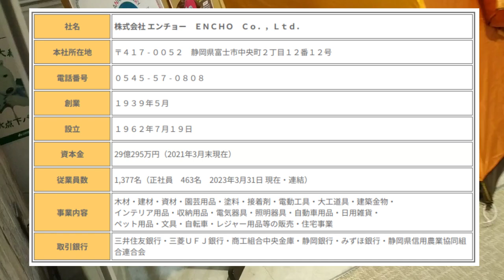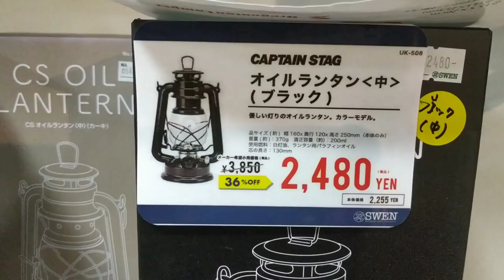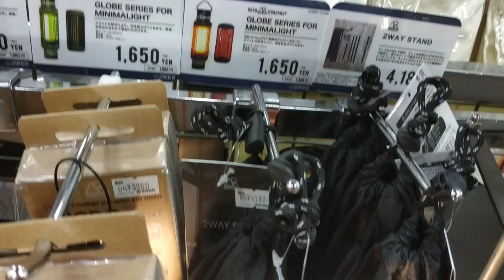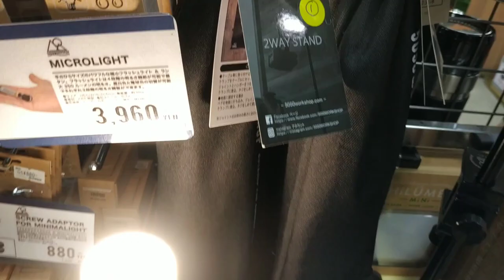ホームセンター展開のキャンプ専門店①「SWEN（スウェン）」魅力溢れる店内・30周年感謝セール・SWEN 30TH ANNIVERSARY CAMPAIGN・エンチョー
エンチョーホームセンターグループのキャンプ用品専門店swen（スウェン）で買い物を楽しませて頂きました。
よく行く店舗がお休みだったため別の店舗に行きましたが、ゴールゼロ、スティックバーナー、サーキュレーターと、さすがの品揃えでした。最近はホームセンターが多かったせいか専門店の魅力を再確認できました！

【予告】次回も専門店から撮影許可を頂けましたので…今一番気になってたあのお店をご紹介！🥰お楽しみに…

◆動画で紹介したアピックスのサーキュレーター
◆アッソブ AS2OV ポータブルスティックバーナー
◆UNIFLAME スティックターボII